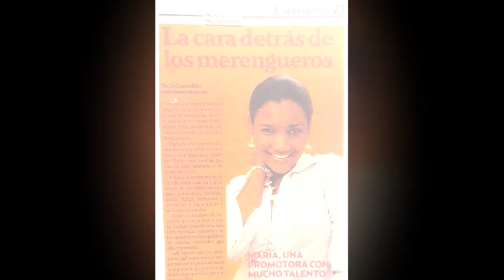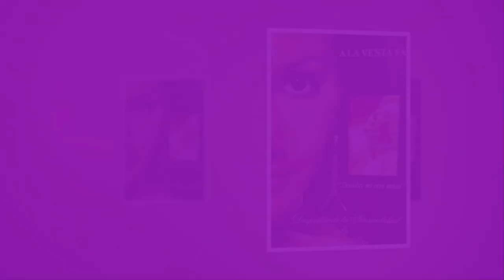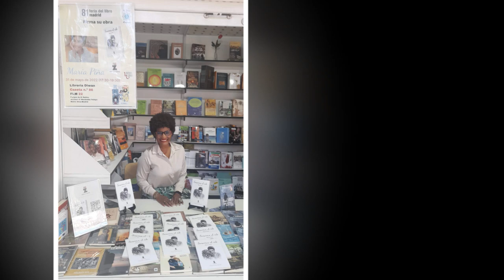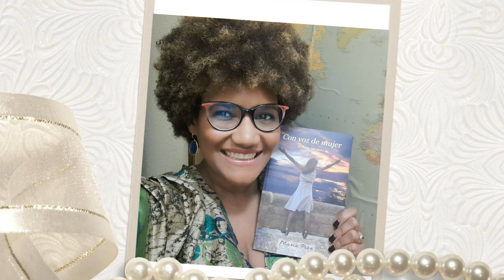Flor de chocolate a María Piña song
Esta hermosa  canción fue  un poema  que me dedicó mi gran amiga  Rocío Ferrón y que el escritor y cantautor panameño David Vega,  le puso música.
Inmensamente afortunada y feliz.
Espero que os guste tanto como a mí esta Flor de chocolate.
Abrazos poéticos  y besos de chocolate!
Agradecida.